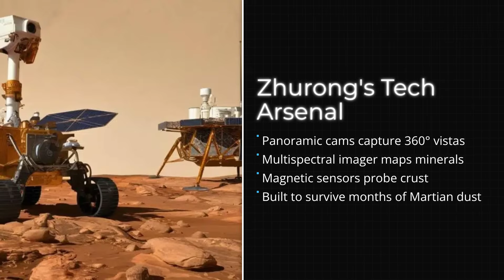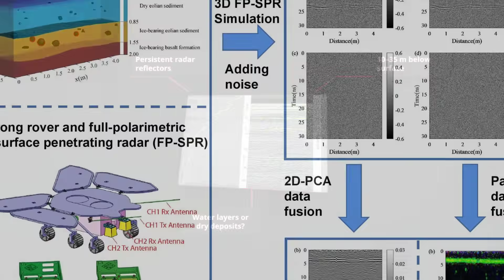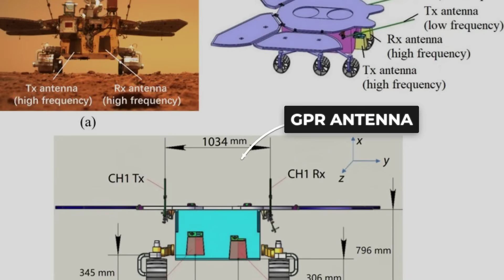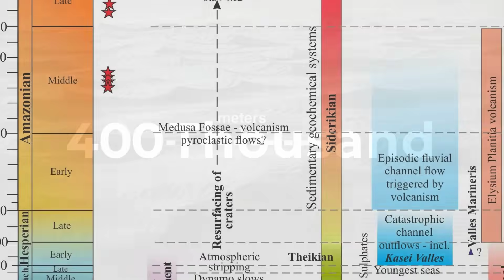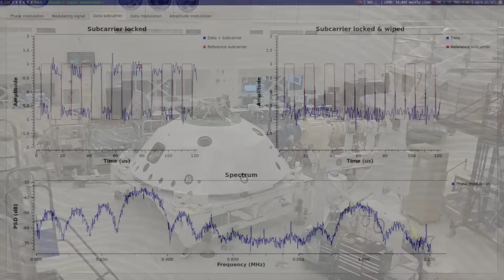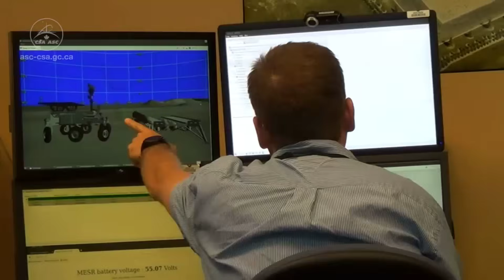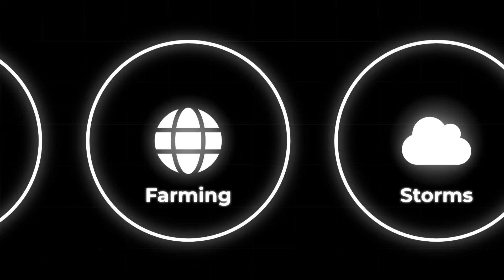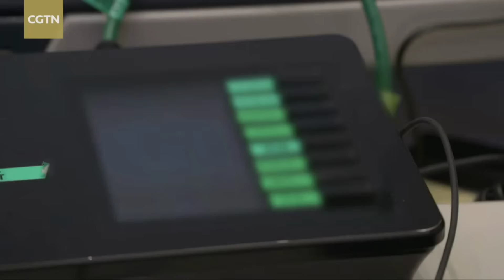China Just Found Something TERRIFYING Under Mars That Changes EVERYTHING!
🚨 China's Zhurong rover has uncovered something shocking beneath the Martian surface that's forcing scientists to rewrite Mars history. 76 mysterious underground layers reveal liquid water existed on Mars as recently as 400,000 years ago—when early humans walked Earth. This isn't ancient history. This is RECENT.
In this video, we dive deep into:
✅ The jaw-dropping discovery by China's Tianwen-1 mission
✅ 76 buried layers that reveal Mars' hidden climate cycles
✅ Evidence of water, ice, and flooding far more recent than anyone expected
✅ Why this changes everything we thought about life on Mars
✅ China's ambitious plan to return Martian samples by 2031
✅ The global race between China, NASA, and SpaceX to reach Mars first
The Zhurong rover traveled nearly 2 km across Utopia Planitia, using ground-penetrating radar to scan up to 35 meters below the surface. What it found stunned even veteran scientists: hydrated minerals, salt deposits, and geological evidence suggesting Mars went through repeated cycles of melting and freezing driven by the planet's orbital wobbles.
But here's the terrifying part: if liquid water persisted this recently, what else might still be hiding beneath the Martian dust?
🔴 China's Tianwen-3 mission launches in 2028 and aims to bring the first Martian samples back to Earth by 2031—potentially beating NASA's delayed sample return program. If those samples contain ANY trace of organic chemistry or biosignatures, it would be the most revolutionary discovery in human history.
Meanwhile, China is already preparing for human Mars missions with Mars Base 1 in the Gobi Desert, developing nuclear-powered spacecraft, and planning five crewed missions between 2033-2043.
The race to Mars is heating up. And China just took a massive lead.
⏰ TIMESTAMPS:
0:00 - The Shocking Discovery
2:15 - Tianwen-1 Mission Launch & Landing
4:30 - What Zhurong Found Underground
7:45 - The 76 Mysterious Layers Explained
10:20 - Mars' Climate Cycles & Milankovitch Theory
13:10 - Why This Changes Everything About Life on Mars
15:40 - Tianwen-3: China's Sample Return Mission
18:05 - The Global Race to Mars
20:30 - Final Thoughts & What Comes Next
What do you think China will find when they return those samples in 2031?